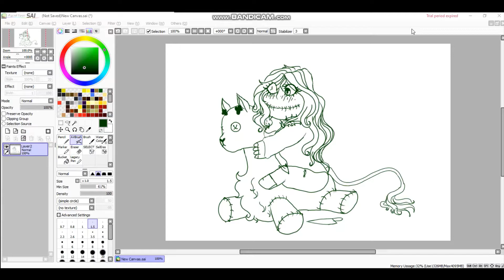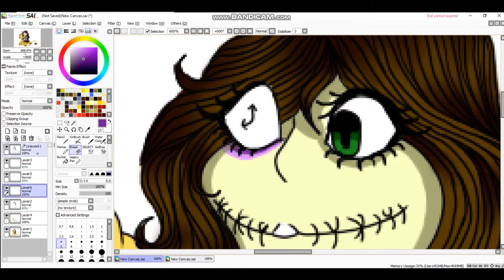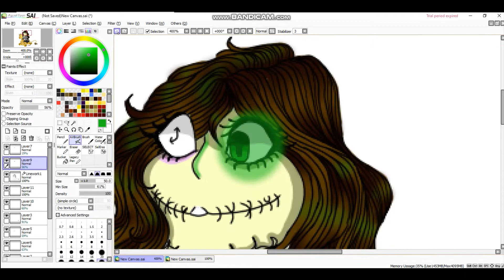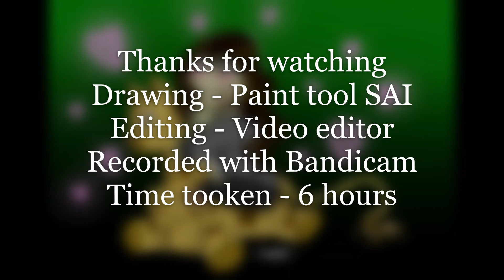Clockwork and her giraffe plushie ( SPEEDPAINT )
So the other day I was in a call with one of my friends and I was reading memes while being in the call, One of the memes said I wanna ride a giraffe. After a minute of both of us cracking up I had the idea to make this. I was super proud with how it turned out and I also got to expriment with some of the brushes in Paint tool SAI.

By the way, I actually finished this Thursday but I forgot to upload it. My bad, but at least its here now. Anyways that's all for now, hope you liked the drawing.